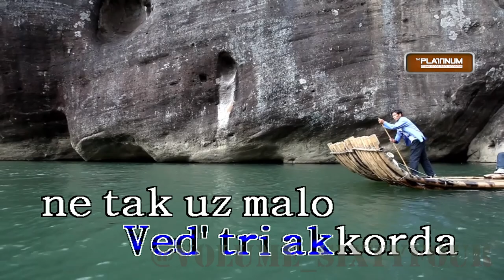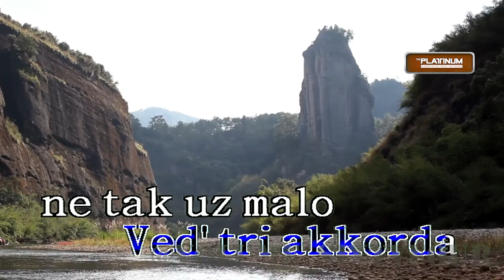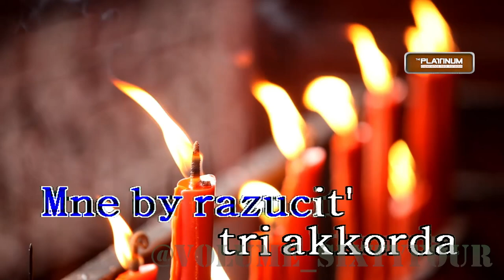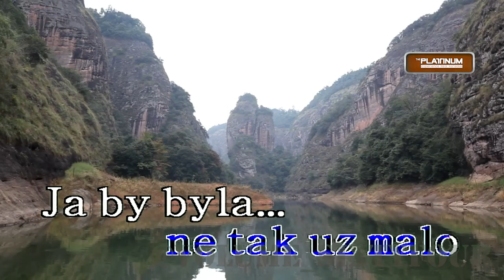Цветомузыка - Три аккорда/Tri Akkorda || Romanized Karaoke/Lyrics/Instrumental